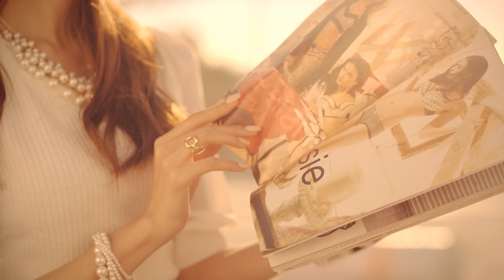[Teaser] 9MUSES(나인뮤지스) _ GUN(건)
Artist : 9MUSES(나인뮤지스)
Title : GUN(건)
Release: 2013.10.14